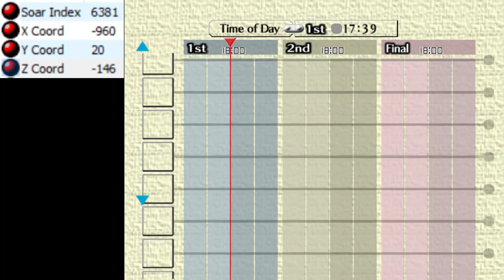Majora's Mask - Avoid Softlock after opening Notebook with Index Warp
With Soar Index 6381, you can open the Bomber's Notebook. The game normally softlocks when you close it, but this video shows a way to avoid that softlock.

This is relevant for the text overflow effect of Index Warp faschz figured out several months ago. When you use an invalid soar index, the text it uses to display the destination can be extremely long, and overwrite several addresses (over 1000 bytes) after the normal text box contents addresses, including one which opens the Notebook.

Basically, this video shows a way of writing more of those addresses without softlocking. I ocarina dove from very high up and played song of soaring. Right before the soaring map came up, I got pushed by a wall into the loading zone. This let me open the notebook before the loading zone finished warping me. It is important to get pushed by the wall because normally if you fall far enough while above a loading zone, it will warp you, even if you are still very far above it. When you close the notebook, you immediately get warped. I don't know if this will end up being useful or not, but I'll keep looking into it